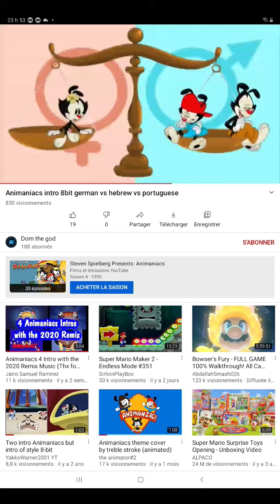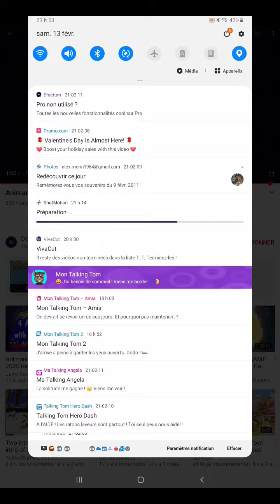19 février 2021